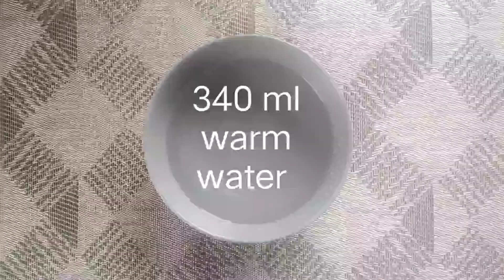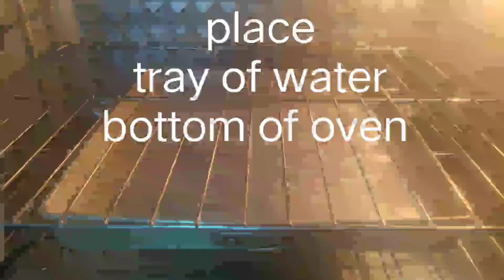crusty French dinner rolls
Strange tales kitchen

500 gram bread flour
8 gram salt
340 gram/ml warm water
4 gram instant dry yeast
6 gram sugar

Method
1. Mix the flour with the salt
2. Mix the water, yeast and sugar set aside for 5 minutes.
3. Add the water/yeast mixture to the flour mix with dough hook until a dough is formed then mix on high speed for 10 minutes, the dough will be wet and tacky.
4. Turn the dough out on a floured surface shape into a ball and place in an oiled bowl, place in a warm area for 1 hour.
5. Turn the dough out on a floured surface shape into a ball and place in a warm area for 45 minutes.
6. Divide into 8 (can divide into 6 for larger sandwich rolls), flour the palm of your hand then shape into balls. Cover rest 10 minutes.
7. Roll each with the palm of your hand to shape into an oval, place on a baking tray dust with flour, cover rest 20 minutes.
8. Score with a very sharp knife or razor blade (optional).
9. Place a tray of water on the bottom of the oven (this will help the crustiness).
10. Bake 200 C 20 minutes.